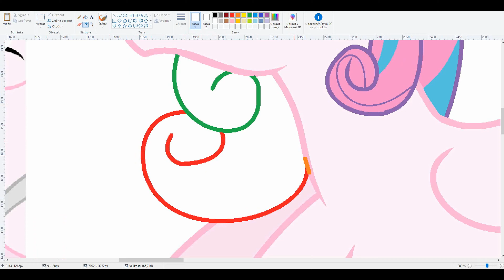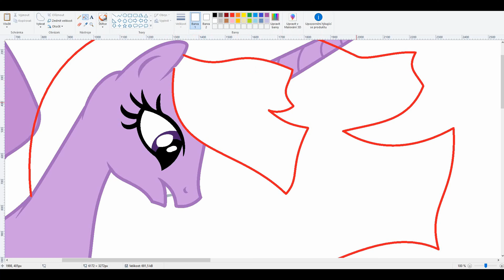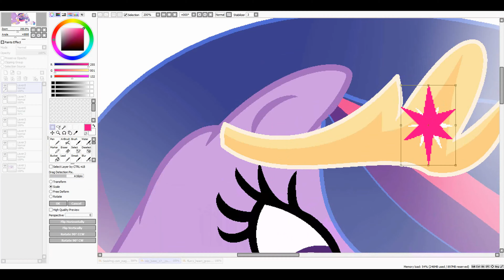MLP - Next Gen The Royal problem (SpeedPaint) (3 Part - End)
Base:
Music: Daniel Ingram - The Pony I Want To Be (Sim Gretina Remix)
MS Paint
Paint Tool Sai
Screen Recorder Pro
VideoPadVideo Pro
Princess Cadance x Shining = Princess Flurry heart
Twilight Velvet x Night Light = Queen Twilight